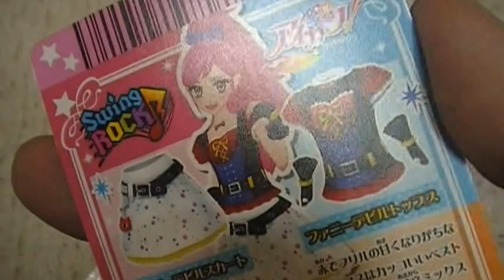アイカツ！ データカードダスグミ５ 音城セイラ ファニーデビルトップス 開封動画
アイカツ！　データカードダスグミ５　音城セイラ　ファニーデビルトップス　開封動